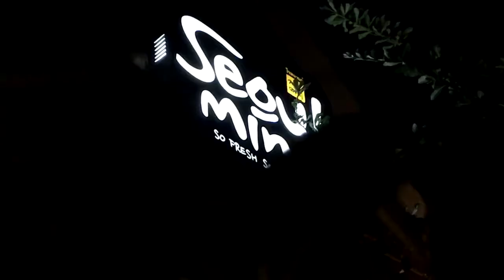CHOCO BROWN BINGSU ช้อคโก้บราวบิงซู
Seoulmind โซลมายด์ ศิริมังคลาจารย์ ซอย 11 เชียงใหม่
แรงไม่หยุดฉุดไม่อยู่!
กับเมนู นุ่มนวล ชวนให้ตัด 🔪🔪 มาแรงแซงทางโค้ง
บิงซูน้องใหม่ เสริฟแบบเส้นไหม ละลายในปาก ฉ่ำๆเข้มๆ ช้อคโกแลตกล้วยเน้นๆ อร่อยเต็มคำ หวานเข้มถึงใจ 🍫💕 แวะมาเติมความสุข ป้อนความหวาน ในบรรยากาศสบายๆ ที่seoulmind กันนะคะ